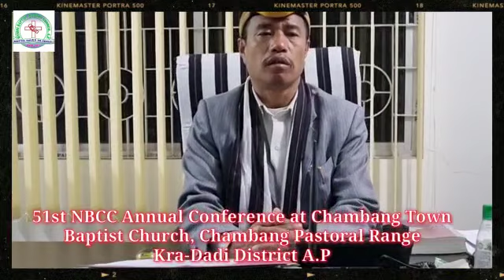51st NBCC Annual Conference/ Nyishi Baptist Church Council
General Secretary, Rev. Tagang Gelo welcomes one and all to the 51st NBCC Annual Conference 2022